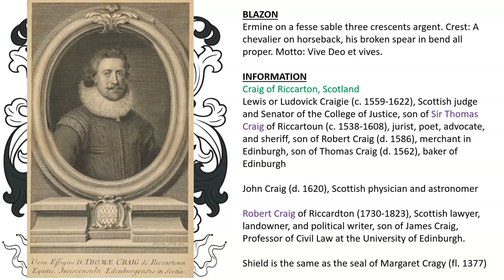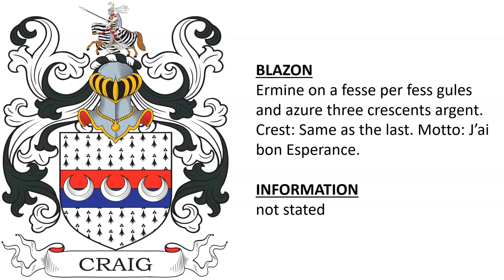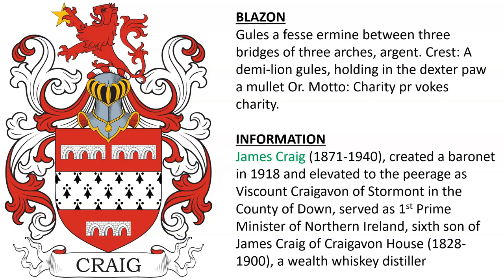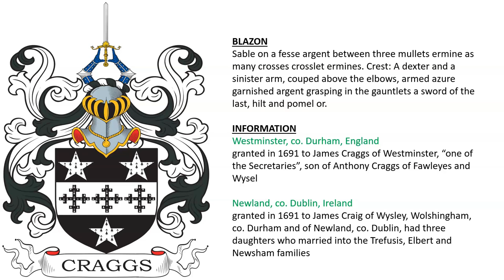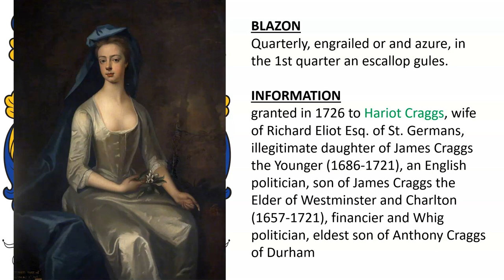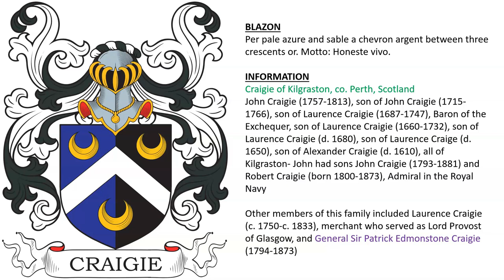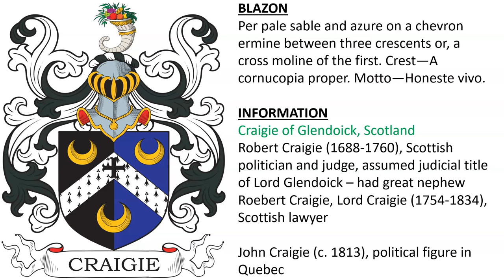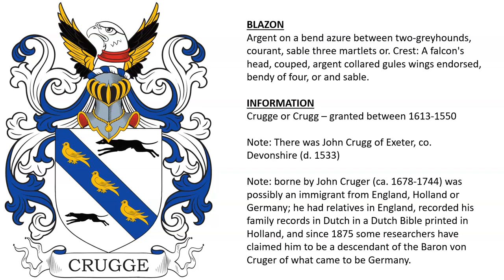Craig Coat of Arms & Family Crest - Symbols, Bearers, History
Craig “Family Crest” or Coat of Arms - Family History & Surname

1) Craig of Riccarton, Scotland - Lewis or Ludovick Craigie (c. 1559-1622), Scottish judge and Senator of the College of Justice, son of Sir Thomas Craig of Riccartoun (c. 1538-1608), jurist, poet, advocate, and sheriff, son of Robert Craig (d. 1586), merchant in Edinburgh, son of Thomas Craig (d. 1562), baker of Edinburgh - Ermine on a fesse sable three crescents argent. Crest: A chevalier on horseback, his broken spear in bend all proper. Motto: Vive Deo et vives.

John Craig (d. 1620), Scottish physician and astronomer

Robert Craig of Riccardton (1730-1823), Scottish lawyer, landowner, and political writer, son of James Craig, Professor of Civil Law at the University of Edinburgh.

Shield is the same as the seal of Margaret Cragy (fl. 1377)

2) Cragg of Greenford, co. Middlesex, England - Philip Craig Esq. owned the manor of Stickleton Greenford in 1737, which was later occupied by General Francis Craig - Ermine on a fess sable three crescents argent.

3) Cragg of Ireland - confirmed in 1600 to John Cragg, “descended from a third brother of the house of Cragg in England” – likely the John Cragge who was living at Coleraine in 1626, brother-in-law of Thomas Hillman - Ermine on a fess sable three crescents argent. Crest—On a chapeau gules turned up ermine a fleur-de-lis between two wings azure.

4) Ermine on a fesse per fess gules and azure three crescents argent. Crest: Same as the last. Motto: J’ai bon Esperance.

5) Craig of Dalnair, Scotland - Erminois on a fess parted per fess embattled Gules and Azure three crescents Argent.

Captain William Craig of Dalnair (fl. 1765)

Sir James Henry Craig (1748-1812), British military officer and colonial administrator, son of Hew Craig, a judge in Gibraltar, son of James Craig of Costarton and Dalnair (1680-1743), son of Rev. James Craigh, minister of Killearn

6) Gules a fesse ermine between three crescents argent. Crest—A lion’s head vert, collared or.

7) James Craig (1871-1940), created a baronet in 1918 and elevated to the peerage as Viscount Craigavon of Stormont in the County of Down, served as 1st Prime Minister of Northern Ireland, sixth son of James Craig of Craigavon House (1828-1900), a wealth whiskey distiller  - Gules a fesse ermine between three bridges of three arches, argent. Crest: A demi-lion gules, holding in the dexter paw a mullet Or. Motto: Charity pr vokes charity.

8) Captain William Alfred Cragg of Treekingham House, Falkingham, co. Lincolnshire (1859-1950), Justice of the Peace and Deputy Lieutenant, son of William Cragg of Threekingham (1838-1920), son of William, son of John Cragg of Threekingham (d. 1832) - Ermine a fess gules. Crest: An arm in armour embowed, holding in the hand a dagger.

9) Sable on a fesse argent between three mullets ermine as many crosses crosslet ermines. Crest: A dexter and a sinister arm, couped above the elbows, armed azure garnished argent grasping in the gauntlets a sword of the last, hilt and pomel or.

Westminster, co. Durham, England - granted in 1691 to James Craggs of Westminster, “one of the Secretaries”, son of Anthony Craggs of Fawleyes and Wysel

Newland, co. Dublin, Ireland - granted in 1691 to James Craig of Wysley, Wolshingham, co. Durham and of Newland, co. Dublin, had three daughters who married into the Trefusis, Elbert and Newsham families

10) Craggs of Charlton, co. Kent - Sable on a bend or, three cross crosslets of the first, between as many mullets ermine.

11) granted in 1726 to Hariot Craggs, wife of Richard Eliot Esq. of St. Germans, illegitimate daughter of James Craggs the Younger (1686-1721), an English politician, son of James Craggs the Elder of Westminster and Charlton (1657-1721), financier and Whig politician, eldest son of Anthony Craggs of Durham - Quarterly, engrailed or and azure, in the 1st quarter an escallop gules.

12) granted in 1826 to Elizbeth Blenken Craggs, only issue of William Craggs of Burstwick, Holderness, co. Yorkshire, wife of Joseph Elgin Esq. of Kingston-upon-Hall  - Sable on a pile or, a lion passant guardant, azure between three crescents gules.

13) Craigge of Graemsay, Orkney, Scotland - registered 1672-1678 for William Craigge of Gairsay (d. 1657), had sons David Craiggie of Over Sanday who represented Kirkwall in parliament in the 1680s and Hugh Craigge (d. 1663) - Ermine a boar’s head erased gules. Crest: A boar passant argent. Motto: Timor omnis abesto.